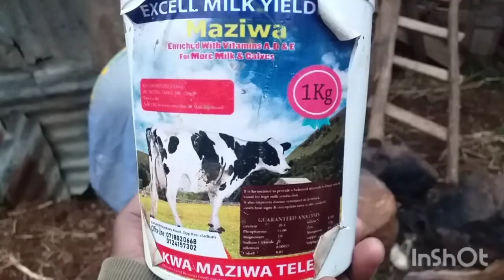A Day In Life Of My AFRICAN Mother In A Kenyan Village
Via Mpesa / Worldremit / or Sendwave